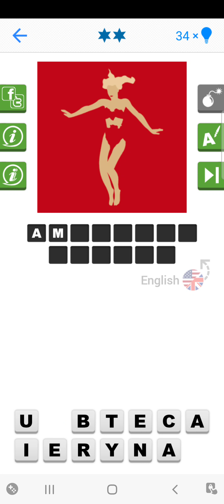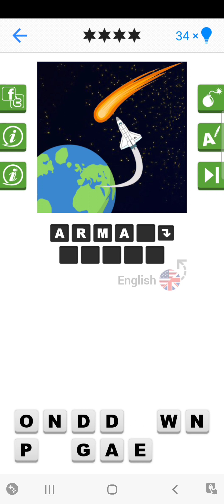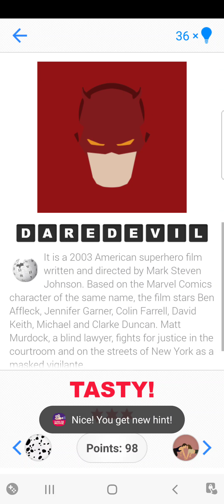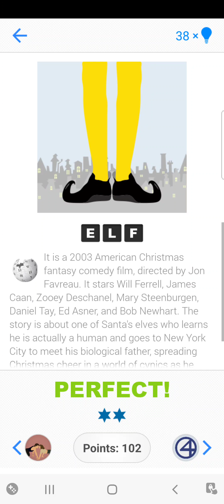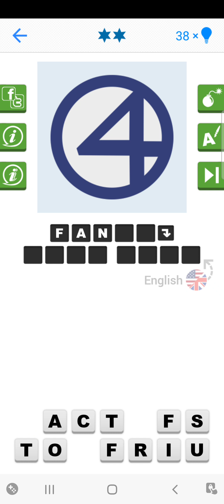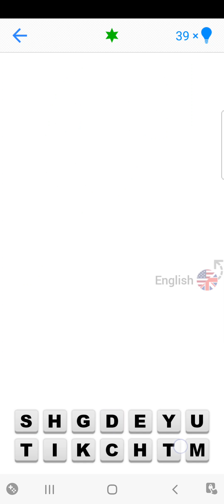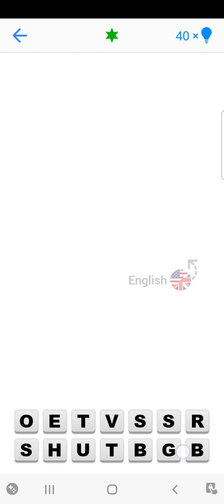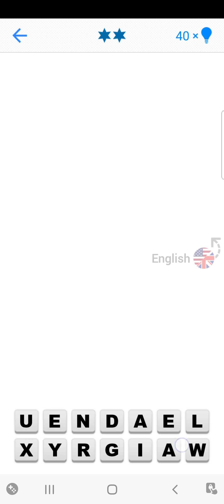Guess the movie Level 3